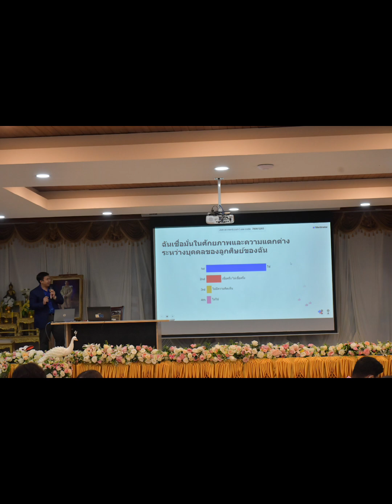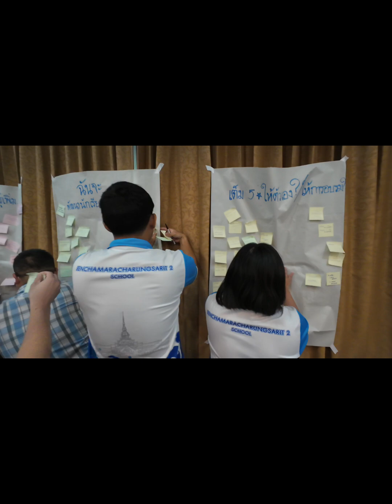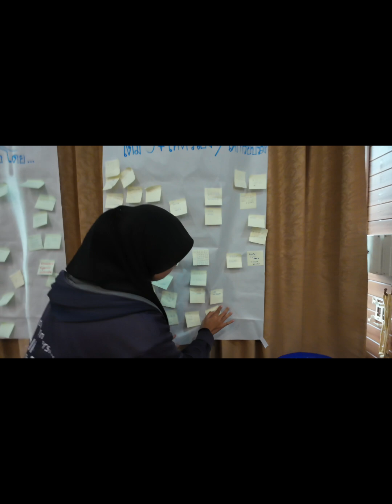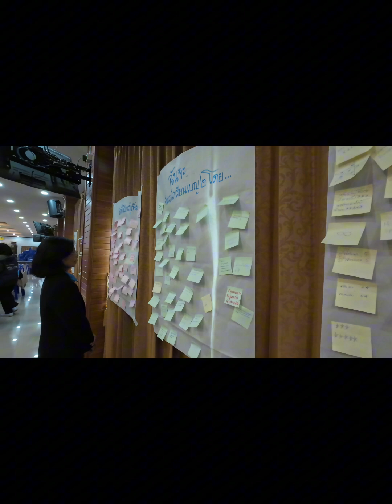กิจกรรมการอบรมการเรียนี้สู่สมรรถนะ